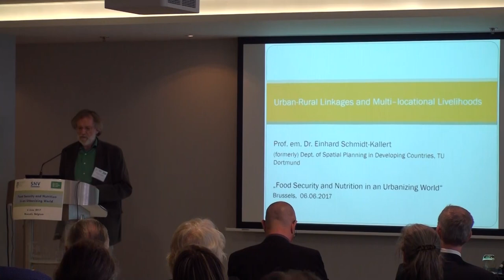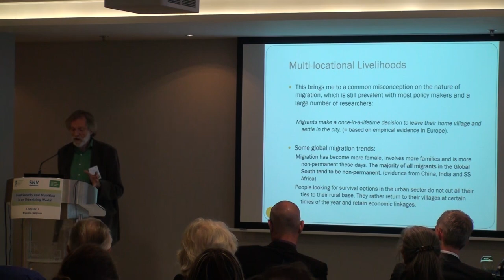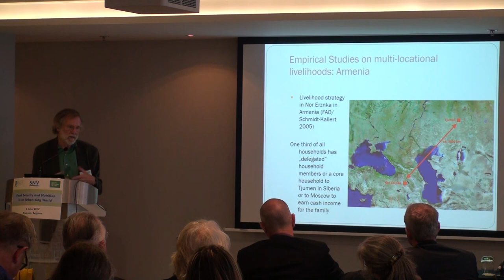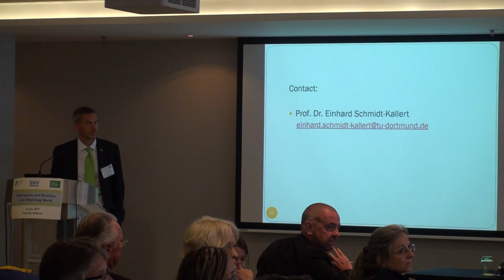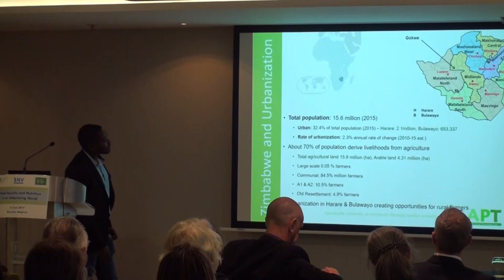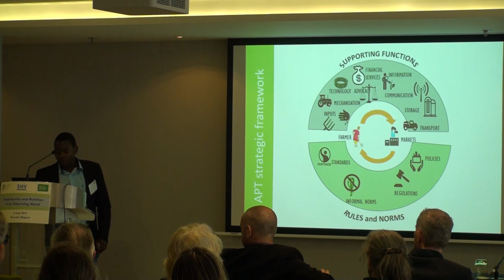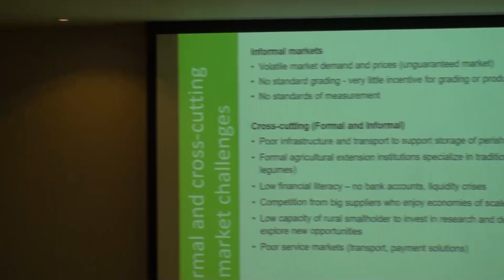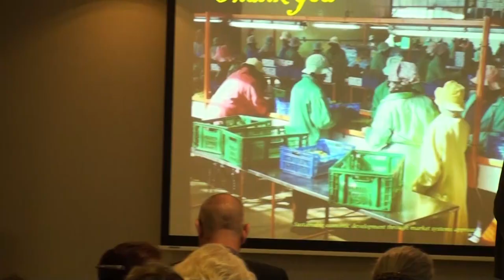Disentangling Selected Myths on Urban Food Security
Chair: Till Wahnbaeck, Chief Executive Officer, Welthungerhilfe

Speakers: Einhard Schmidt-Kallert, Regional Planner

Rodney Mushongachiware, Market Linkage Advisor, Agricultural Partnership Trust

at the IFPRI special event, "Food Security and Nutrition in an Urbanizing World" held Tuesday June 6th, 2017 in Brussels, Belgium.